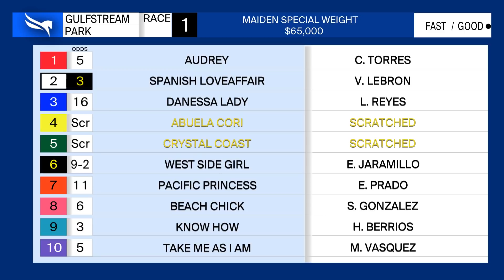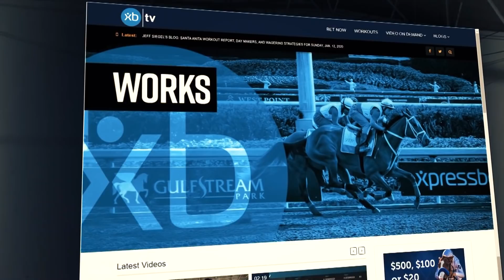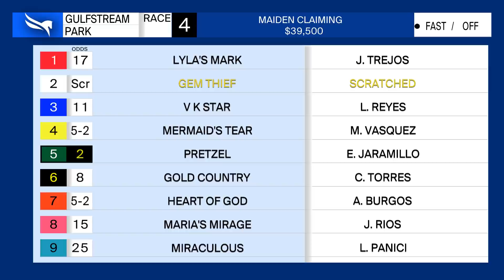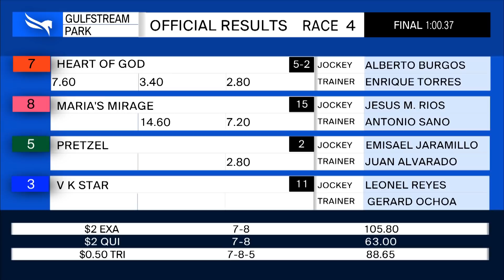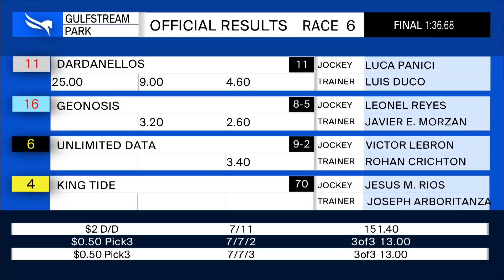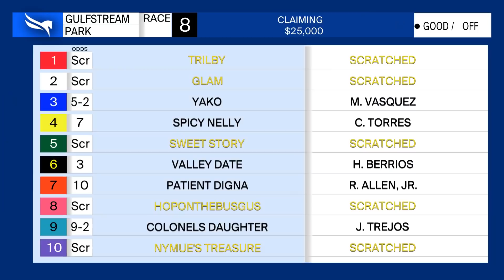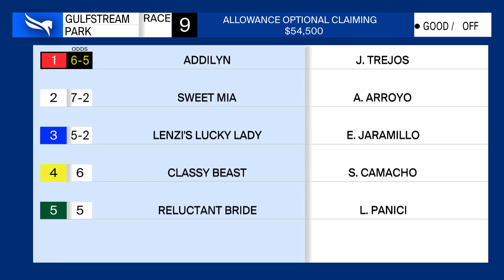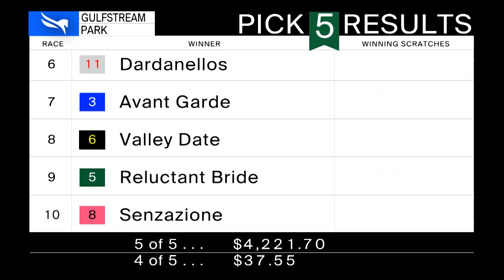Gulfstream Park Replay Show | July 23, 2020